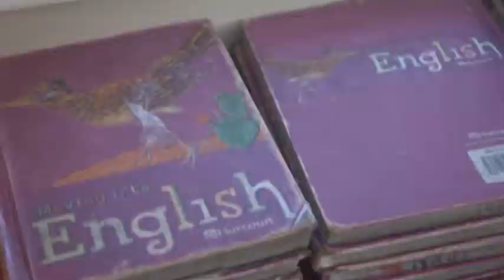Pacific Newsbreak for February 5, 2016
Seabees renovate a school at Kwajalein Atoll​ in the Marshall Islands and a Marine experiences one of the true challenges of deployment at MCAS Iwakuni​